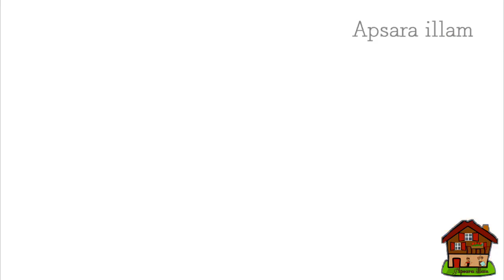Mutton kitchadi guska( மட்டன் கிச்சடி குஸ்கா)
This recipe is not biriyani.

Mutton - 1/2 kg
Basmathi or seeraha samba rice - 2 1/2 cup
Curd - 2 tablespoon
Onion - 2
Tomato - 1
Ginger garlic paste - 2 tablespoon
Chilli - 6 ( green -4 , red - 2)
( if you do not have fresh red chilli you can use green chilli)
Mint leaves - half hand
coriander leaves - hand full
Cinnoman - 2 inch
Cardamom - 2
Cloves - 2